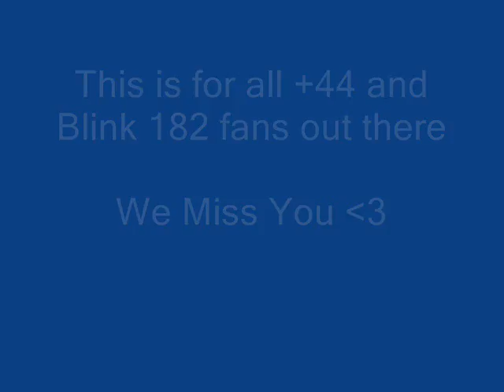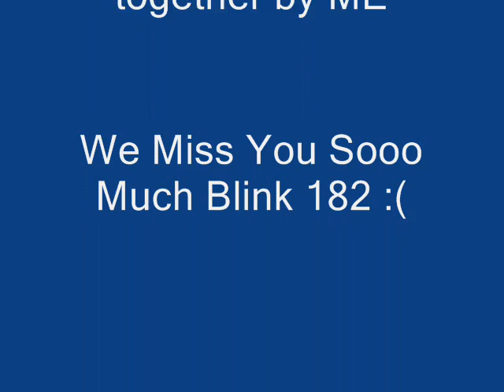+44 and Blink 182 Slideshow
+44 and Blink 182(background songs: When Your Heart Stops Beating: +44 and I Miss You: Blink 182.) Enjoy!